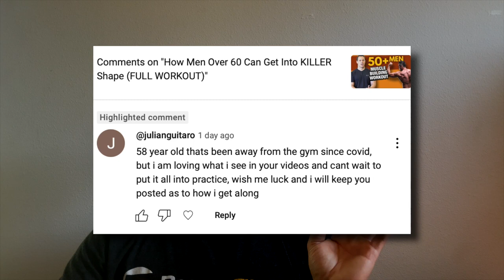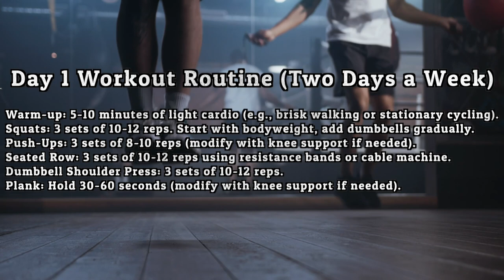Fitness Transformation: Kickstart Fat Loss & Muscle Building Journey | Your Ultimate Guide!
⭐⭐⭐ On this call, we'll go over your goals, map out a custom plan and see how we can help you take things to the next level.

Straight from Boomer Fitness located in Vancouver, WA, this fitness workout is IDEAL for men & women over the age of 40!

Come join fitness expert, Brian Stecker as he shows you the best fitness workout that he gives his clients, both men & women over the age of 40!